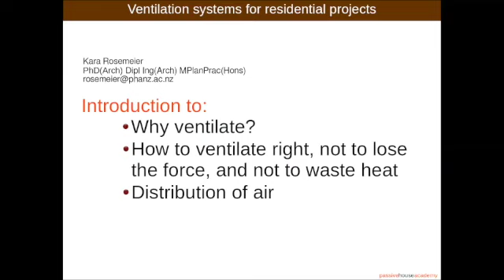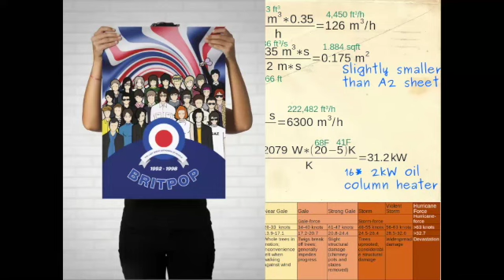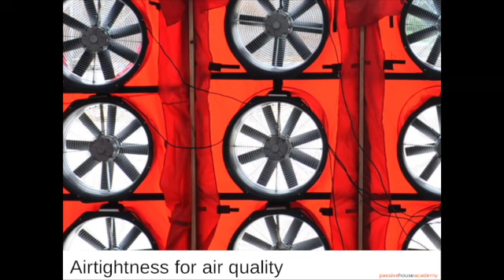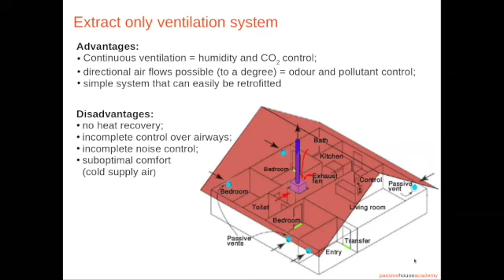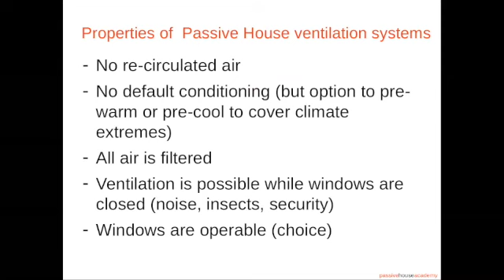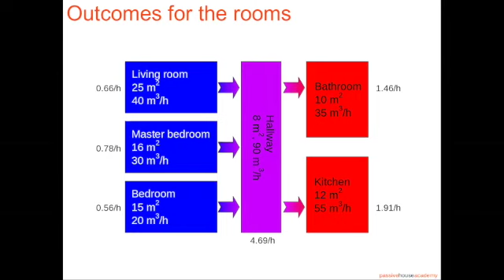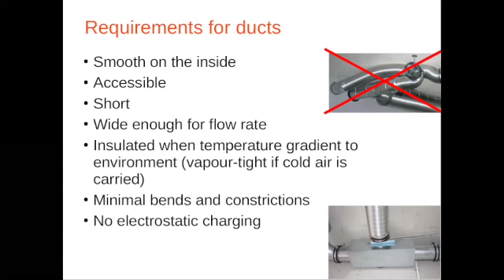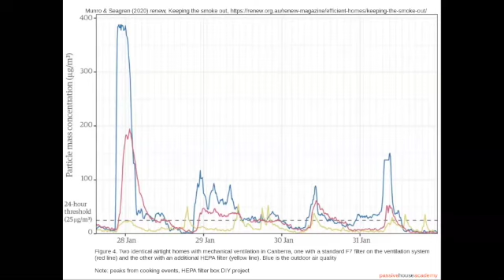Balanced Ventilation in a Passive House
This video is about Balanced Ventilation in a Passive House